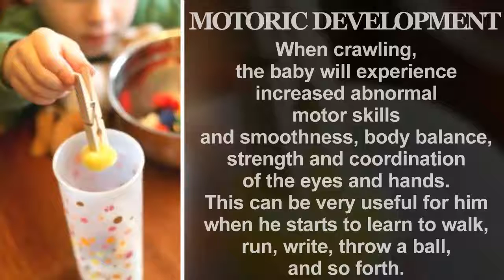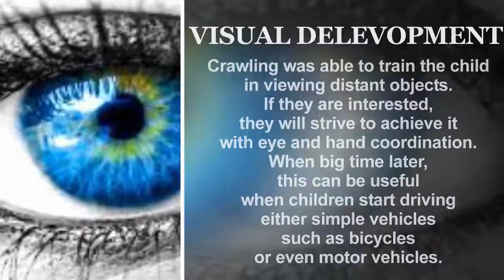DO NOT MISS YOUR PHASE CROSSING ON YOUR BABY !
WELCOME AT MY CHANNEL !
THIS CHANNEL is always showing tips - health tips. Ranging from, the fact - the facts of the human body, the unique facts of the human body, food ingredients that make the body always healthy and simultaneously display the tips so that we are always beautiful.

THE MOTHER MUST KNOW ... !!

Quite a few parents who wish their babies could stand up or walk even though just crawled. For parents, children who can stand up or walk as smart and great kids. In fact, according to health experts, it helps parents be patient first enjoy the phase of the baby who was crawling ...

Do you know if crawl turns out to be the most important phase of growing baby flowers ..? Usually, this phase takes place at the age of 7 to 8 months. Initially, the baby starts trying to support his own body with his hands and knees. Eventually, the baby will start moving forward or backward to crawl ...

Unexpectedly, in this phase of balance, concentration, and various developments that are very important for the baby occurs. What are the importance of crawling phase for baby ..?

Motor development
When crawling, the baby will experience increased abnormal motor skills and smoothness, body balance, strength and coordination of the eyes and hands. This can be very useful for him when he starts to learn to walk, run, write, throw a ball, and so forth.

Visual development
Crawling was able to train the child in viewing distant objects. If they are interested, they will strive to achieve it with eye and hand coordination. When big time later, this can be useful when children start driving either simple vehicles such as bicycles or even motor vehicles.

Mental development
Crawling will train right brain and left brain performance in order to coordinate with each other. Not only practicing intelligence, it turns out to be beneficial for mental development, especially in terms of self-confidence.

Physical strength
Crawling makes the baby physically stronger because He trains the strength of sustaining the body as well as coordination in moving the hands and feet. Afterwards, the baby will begin to pull objects or furniture and try to stand up so it will make his body becomes stronger before it can actually walk.